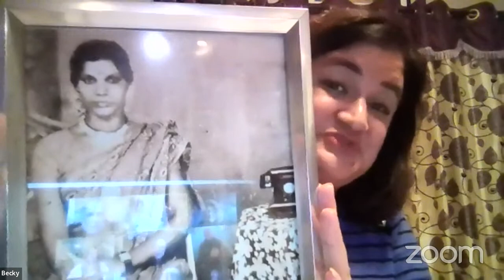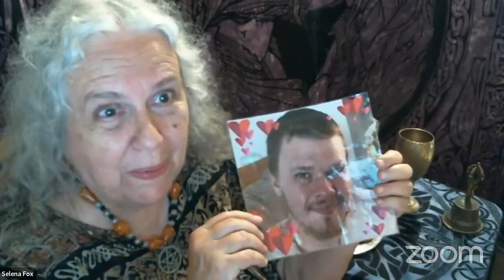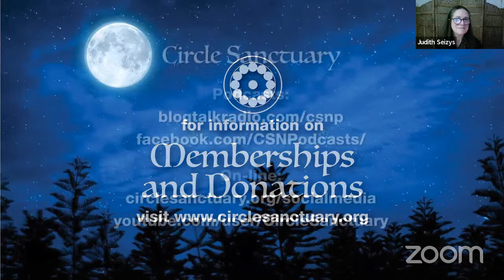Beloved Dead ~ Full Moon Circle ~ October 2023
Beloved Dead ~ Full Moon Circle
Circle  Sanctuary